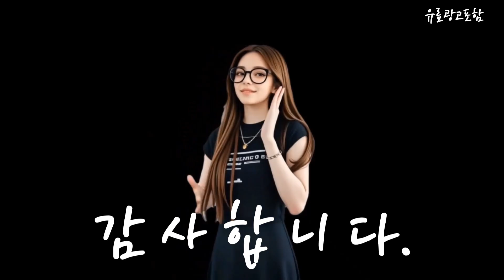베개 Top10!! 요즘 인기있는 베개 구매 가격 평점 후기 비교 총정리!!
❤️❤️❤️ 요즘 인기있는 베개 구매 가격 평점 후기 비교 총정리해 보았어요!! ❤️❤️❤️"

[00:06]
10위. 지베딩 파스텔 피치스킨 베개커버 2p + 마이크로 [18,100원]

[00:11]
9위. #[KORELAN] 베개 편한 수면 경추베개 수면베개 2개  [24,800원]

[00:17]
8위. head bing 시원한 베개 2p 호텔용 푹신한배개 [25,980원]

[00:23]
7위. 코멧 홈 빨아쓰는 베이직 엣지 베개 2p [13,870원]

[00:28]
6위. #[KORELAN] 베개 편한 수면 경추베개 수면베개 1개  [9,000원]

[00:34]
5위. #[슬립앤슬립] 깊은잠베개 1개 화이트 [93,000원]

[00:40]
4위. 아임리빙 중량업 블랙라인 호텔용 마이크로필에버 베개솜 지퍼형 [17,470원]

[00:45]
3위. 뷔이위이 베개 푹신한 경추 수면 베개 2개 [27,900원]

[00:51]
2위. 코멧 홈 메모리폼 경추베개 그레이 1개 [8,990원]

[00:57]
1위. KORELAN 베개 목편한 경추 배게 무료 베갯잇 [15,800원]